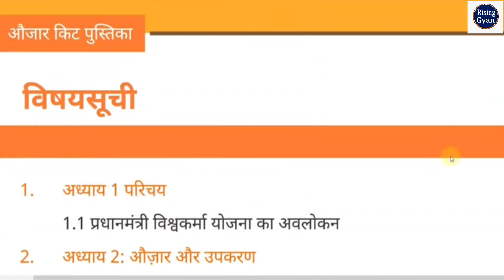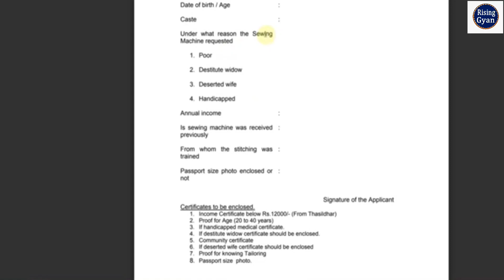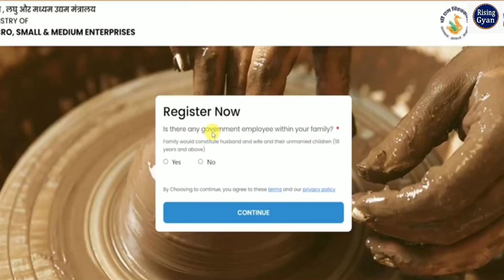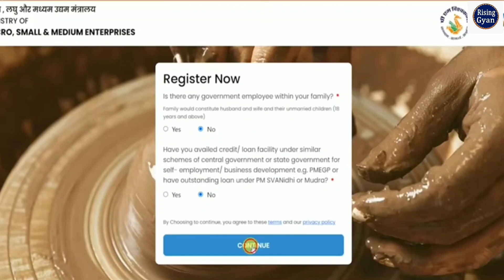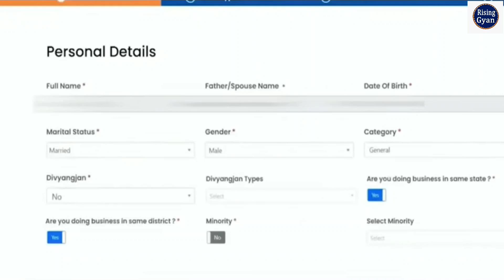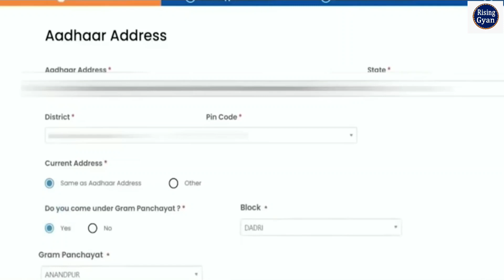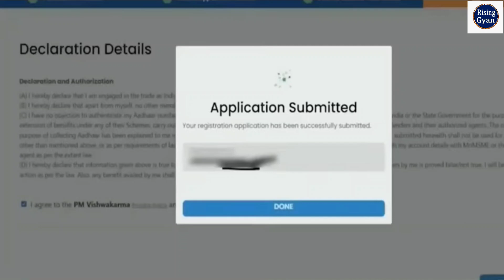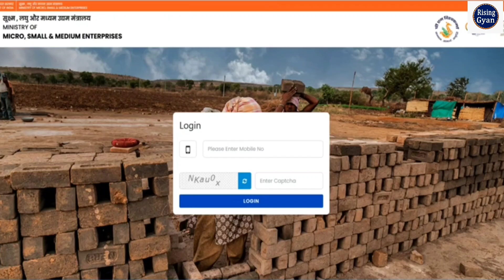फ्री सिलाई मशीन योजना 2024 ऑनलाइन आवेदन ✅ Free Silai Machine Form Kaise Bhare ✅ PM Vishwakarma Form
In this Video we discuss फ्री सिलाई मशीन योजना 2024 ऑनलाइन आवेदन | Free Silai Machine Form Kaise Bhare | PM Vishwakarma Form

PM Vishwakarma Free Silai Machine Yojana 2024 पीएम विश्वकर्मा फ्री सिलाई मशीन योजना 2024
PM Vishwakarma Free Sewing Machine Yojana 2024
PM Vishwakarma Yojana 2024
PM Vishwakarma 2024
 PM Vishwakarma
पीएम विश्वकर्मा योजना 2024
PM Vishwakarma Loan Yojana 2024
Silai Machine Yojana 2024
Free Silai Machine Form Kaise Bhare
 silai machine